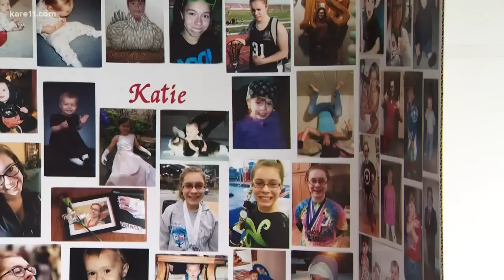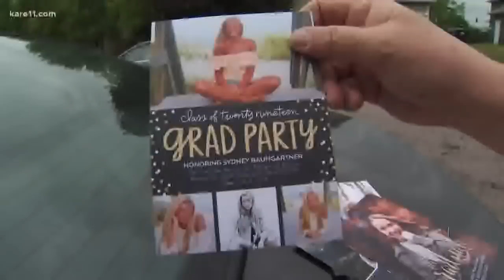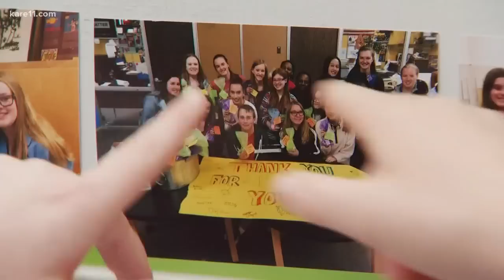Minnesota man attends 1500 high school grad parties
Jeff Nelson could go the entire month of June without a trip to the grocery store.  Why bother, with an endless supply of walking tacos and Jimmy Johns sandwiches.